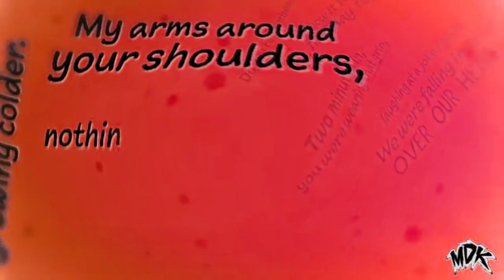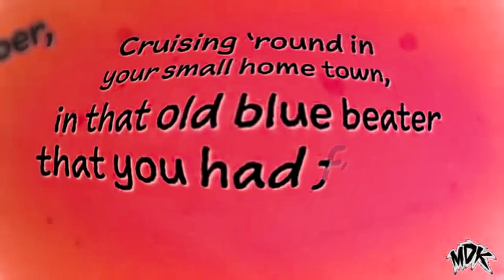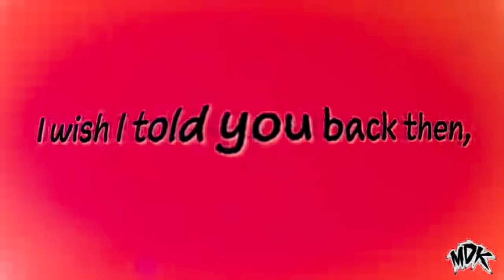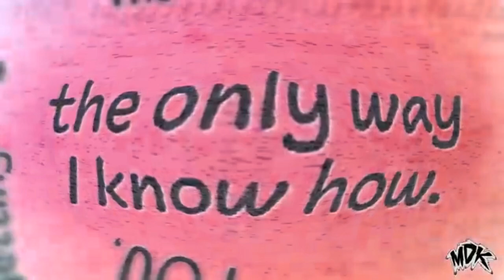MDK - The Only Way I Know in G-Major 74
How to make G-Major 74:

Pinch/Punch: Medium Punch

LAB Adjust: Invert Luminosity

Pitches:
-10
+9
+14